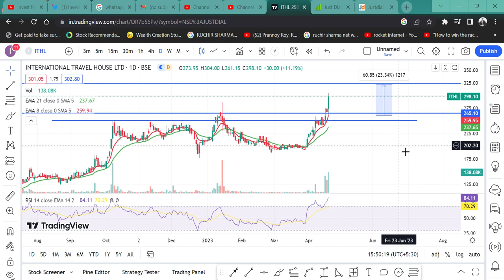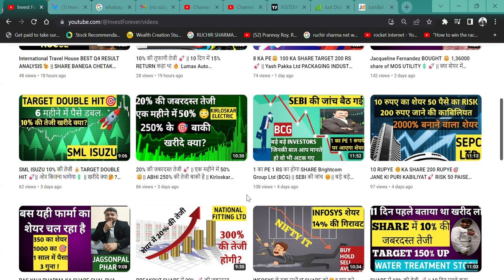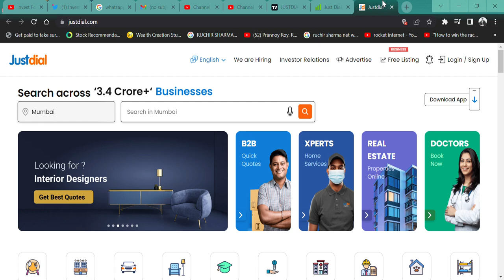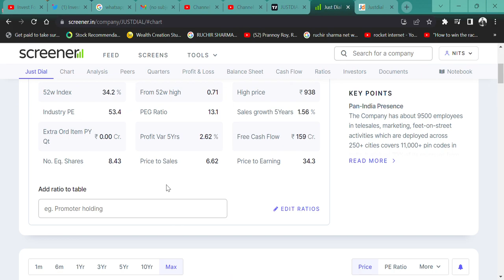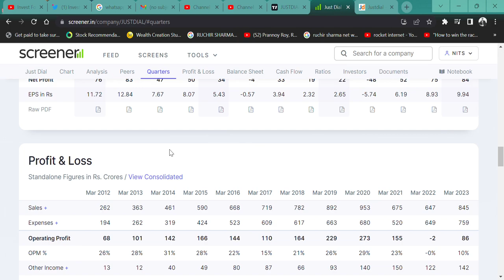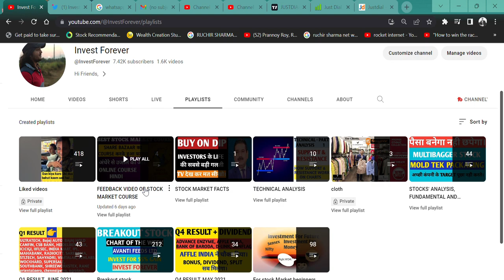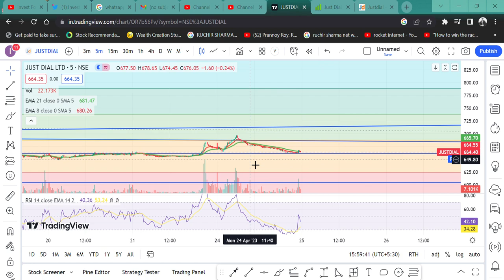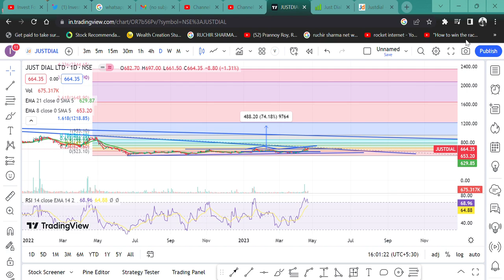Just Dial Ltd FABULOUS Q4 RESULT 🔥 ANALYSIS || STOCK बनेगा 🚀 || BANEGA ROCKET @IamsmallcapInvestor😎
HI,

Just Dial ANNOUNCED BEST Q4 RESULT AND NOW SHARE COULD GIVE YOU GREAT RETURN. WATCH THE VIDEO TO KNOW MORE?

Just Dial WILL FALL?
Just Dial GOOD RESULT,
will Just Dial price increase,
why Just Dial share falling,
Just Dial brand ambassador amitabh bachchan,